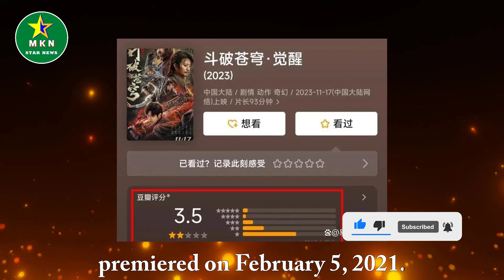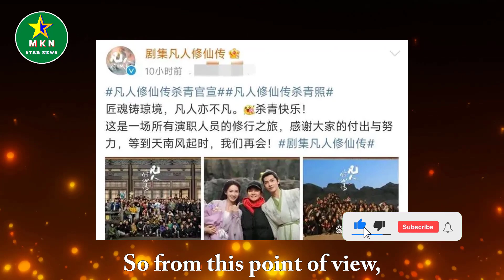"The Legend of Mortal Cultivating Immortality": Yang Yang played Han Lijiu, but the actor Nangong le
"The Legend of Mortal Cultivating Immortality": Yang Yang played Han Lijiu, but the actor Nangong let me